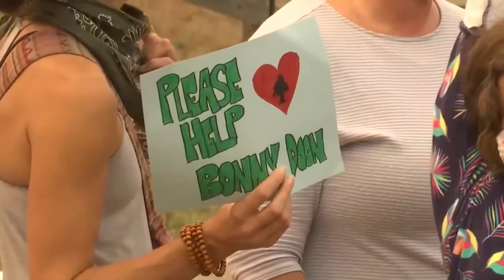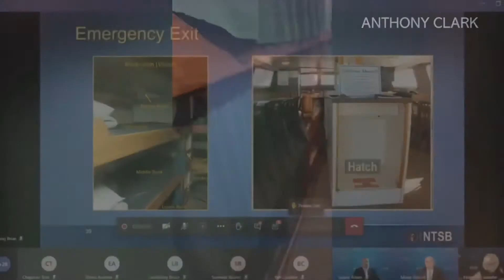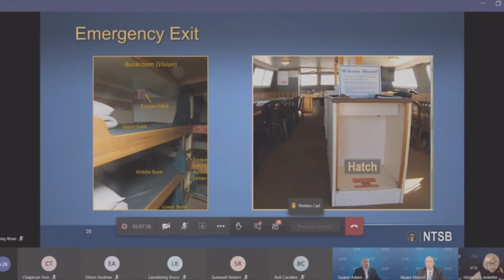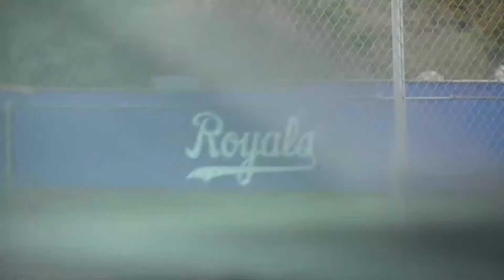KEYT Videographer Reel (longer version)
Here are my top stories I've edited at KEYT.